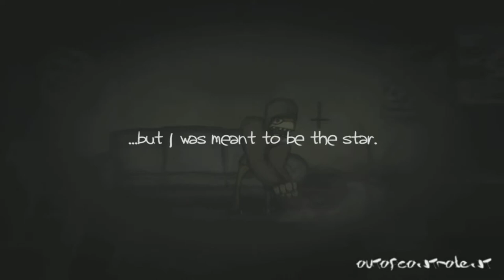Gameplay | Charlie Murder "O'Flanagan's Alley"